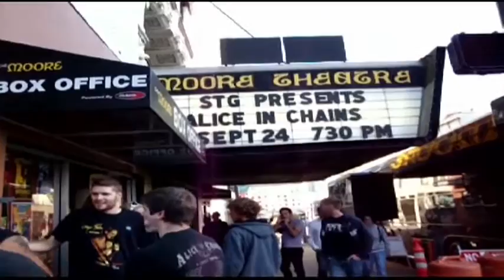SEATTLE & BRITISH COLUMBIA part 3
My last journey to Seattle